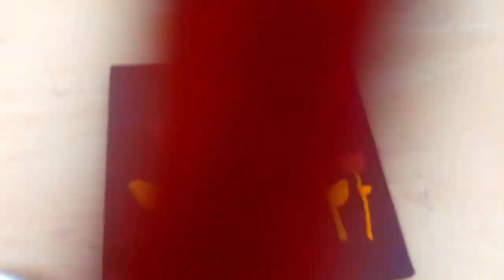Awesome 3D art 😲 on || CANVAS